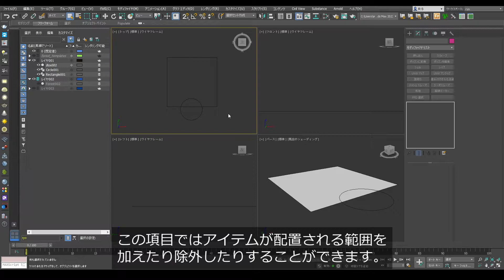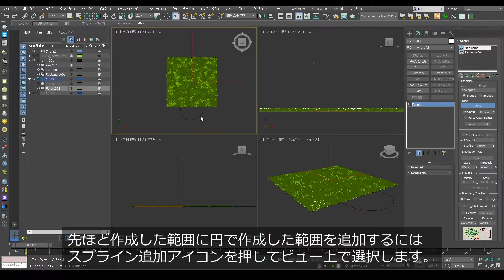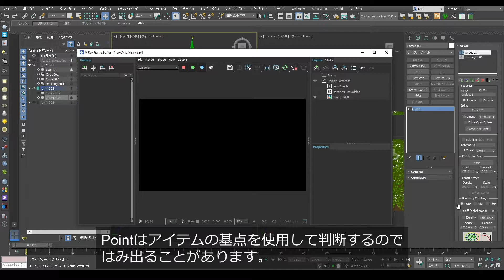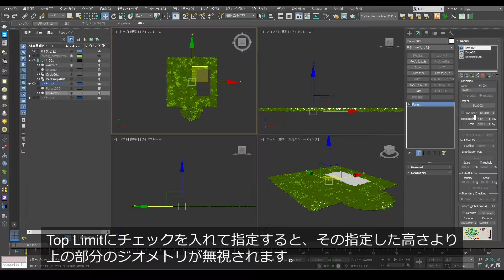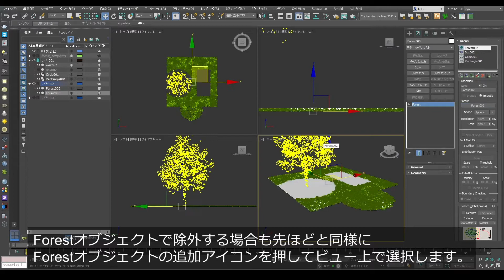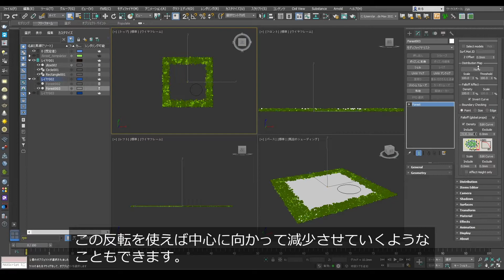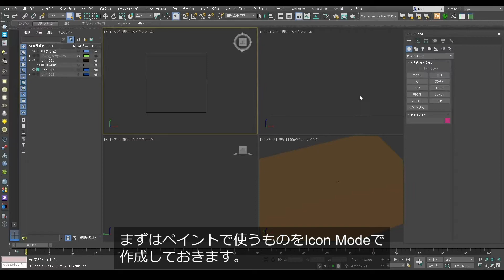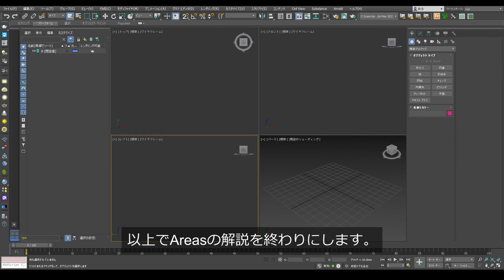Forest Packの使い方③ Areas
3ds MaxのプラグインであるForest Packの使い方です。
初めてForest Packを使う方向けの動画です。
今回はAreasの項目についての解説です。

日本語のわかる方は字幕表示をオフにしてください。
If you don't understand Japanese, please turn on the subtitle display.

▼使用ソフト
3ds Max 2022
Forest Pack 7
V-Ray 5

▼映像編集
Premiere Pro